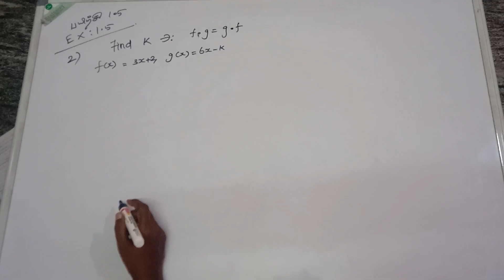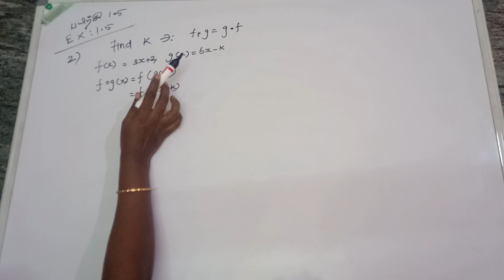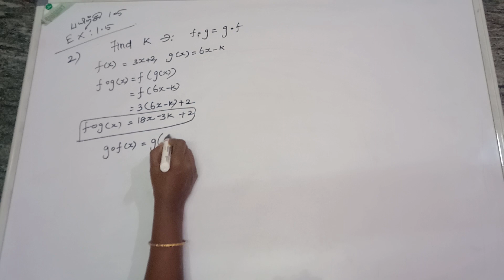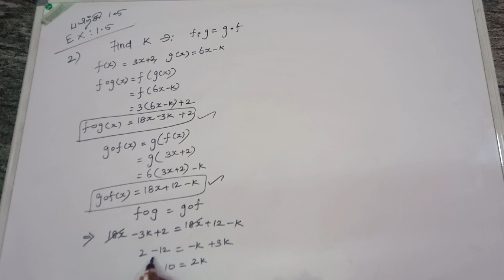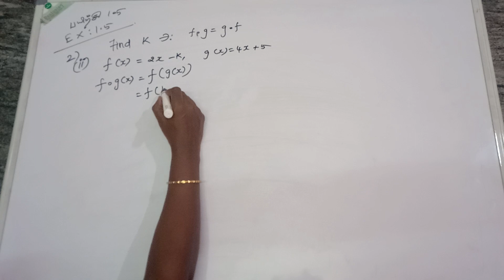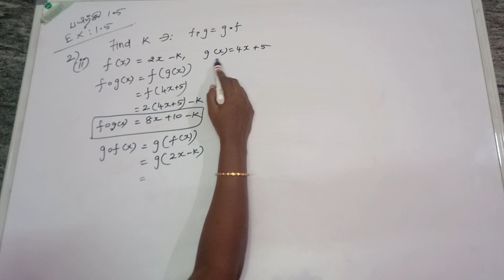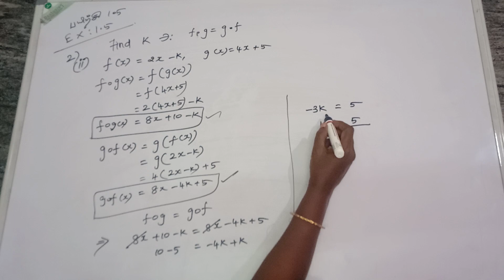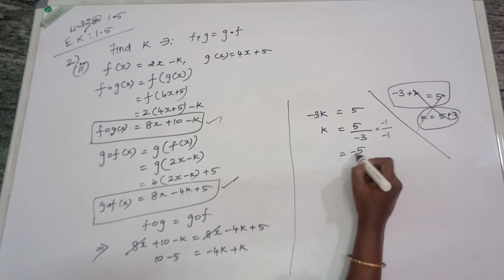Ex : 1.5 - 2 (i) & (ii) || Relations and Functions || X-std MATHS || TN SCERT